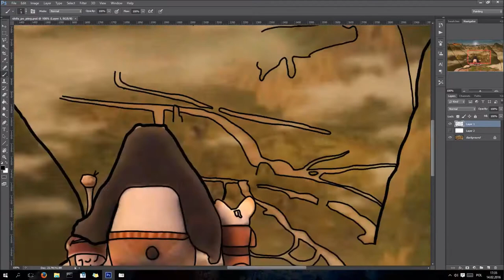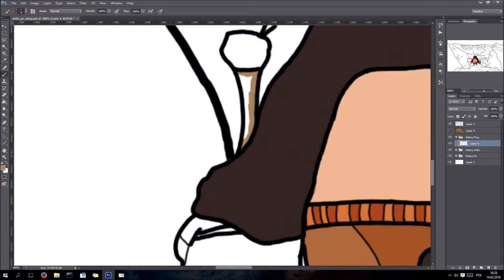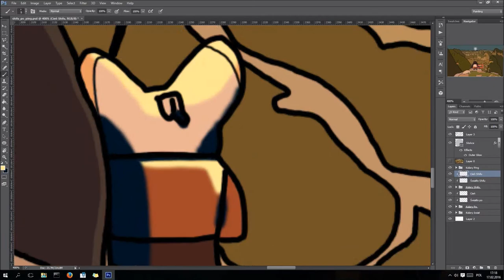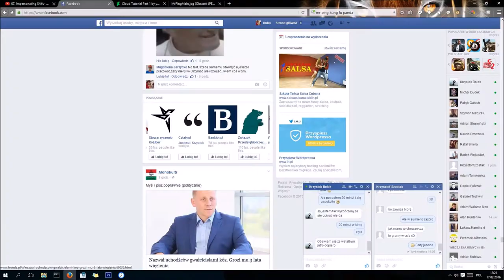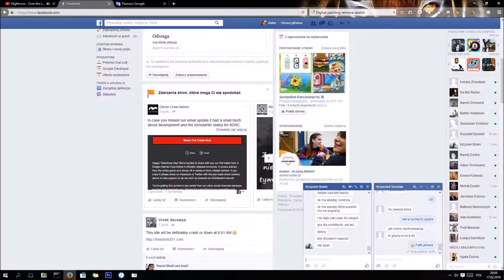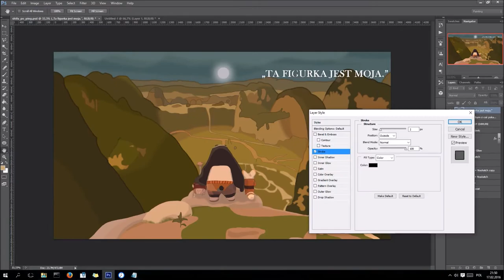Kung Fu Panda Speed draw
This is my sketch of frame from "Kung Fu Panda: Legend of awesomeness". It comes from episode 21 in secound season, last stage with Po, Shifu and Mr. Ping. Frame has been resized from low resolution to ultra HD (3840x2160)